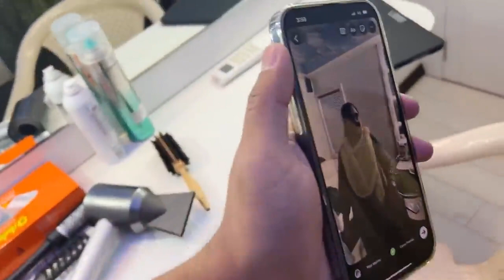deepika ki duniya